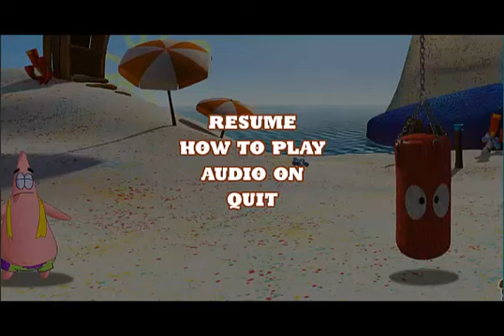super fall brawl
super fall brawl game